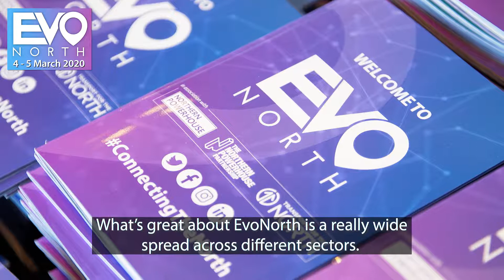EvoNorth = ESSENTIAL for the North